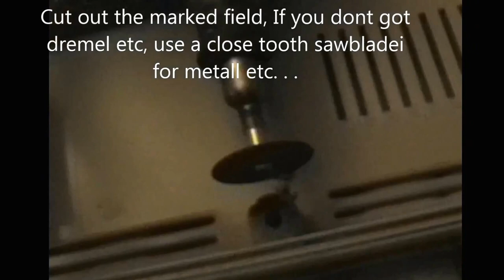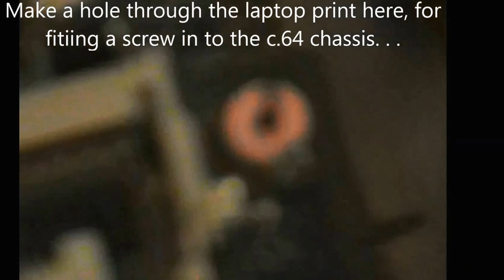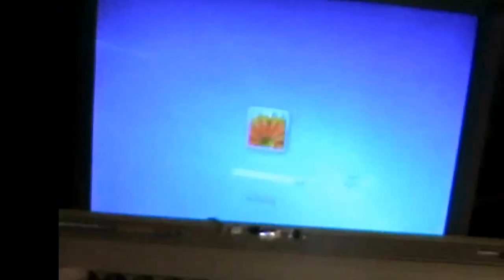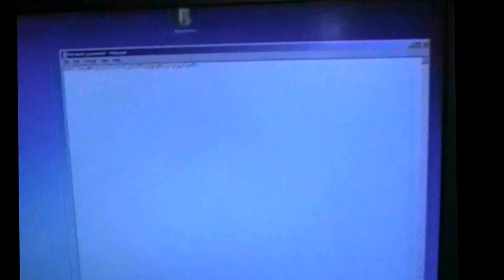c64toshibalaptop2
DIY- How to- C64 with Toshiba laptop inside windows 7 500g hardisk 8g ram dual core
Background music:- Senze ? ! . . . .-   Missing\havent installed yet: Linux with C64 bootable operating system as a second choice to windows after bios boot. . .
(Thanks to Erik Sør for giving me this Toshiba laptop . . . )